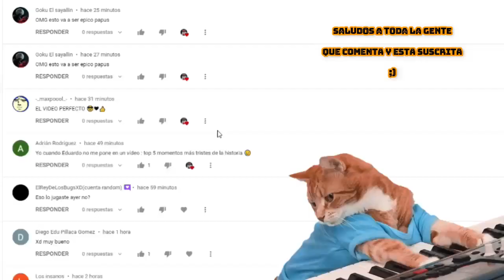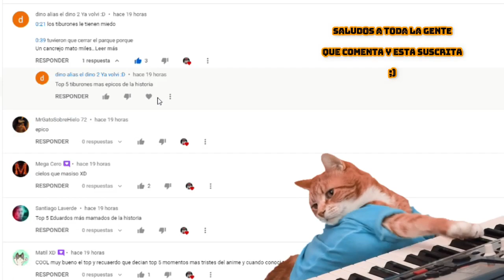top 5 PAYASOS mas epicos de la historia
GRACIAS POR ESTAR PRESENTE EN LOS VIDEOS ❤👌😘